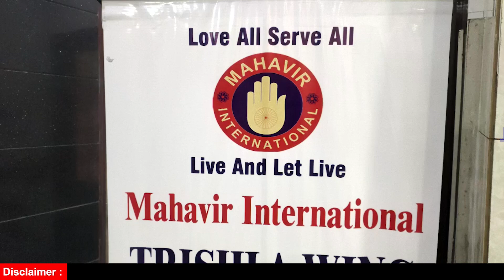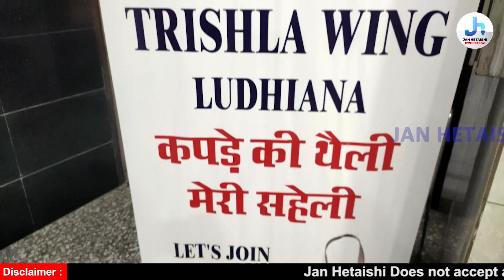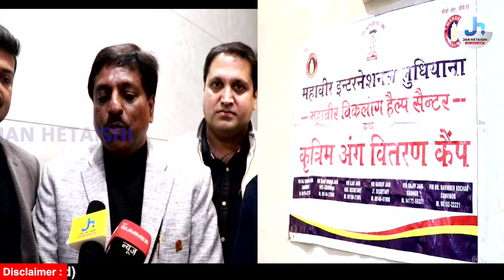लुधिअना में महावीर विकलांग हेल्प सेंटर द्वारा कृत्रिम अंग वितरण समारोह का किया आयोजन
लुधिअना में महवीर इंटरनेशनल एवं महावीर विकलांग हेल्प सेंटर द्वारा कृत्रिम अंग वितरण समारोह का किया आयोजन